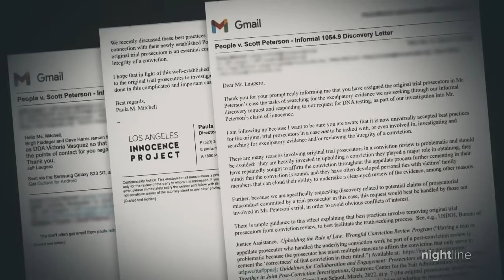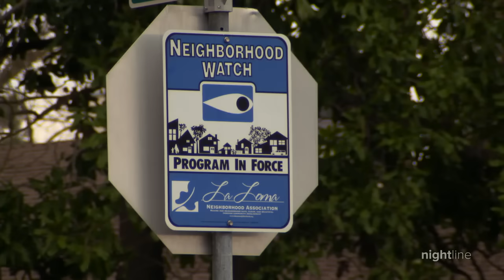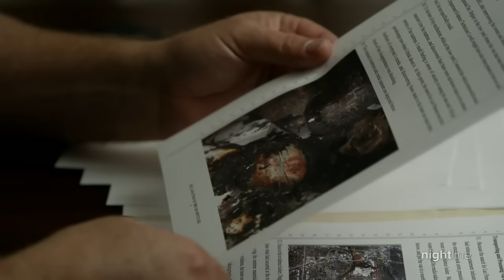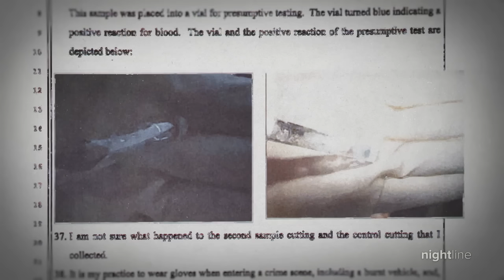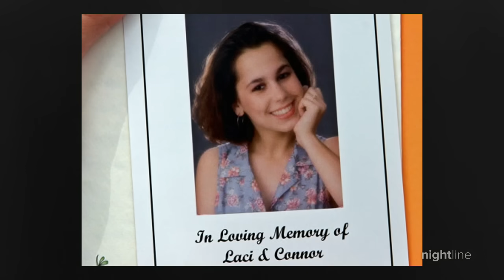Convicted murderer Scott Peterson's new lawyers make first court date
The Los Angeles Innocence Project made its case before a judge to revisit the 2002 case and seek new evidence.